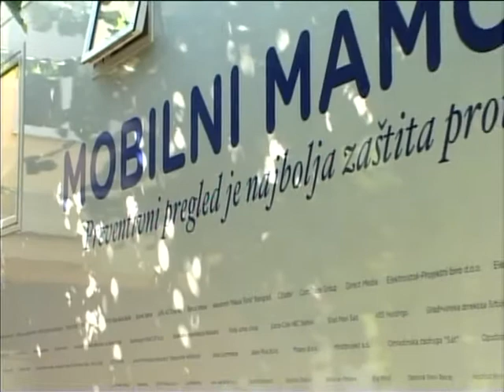Dan borbe protiv raka dojke